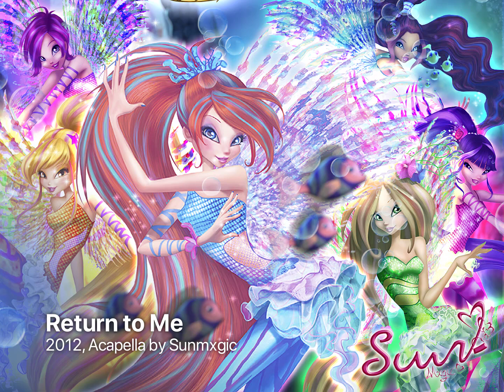(Studio) Winx Club - Return to Me Acapella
credit if you use ♡